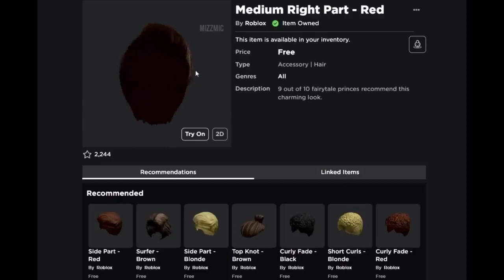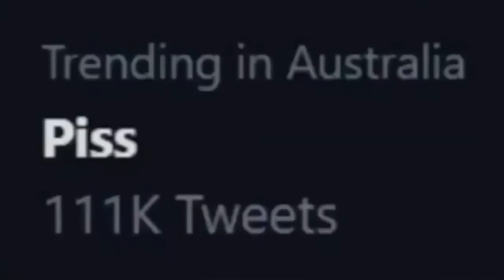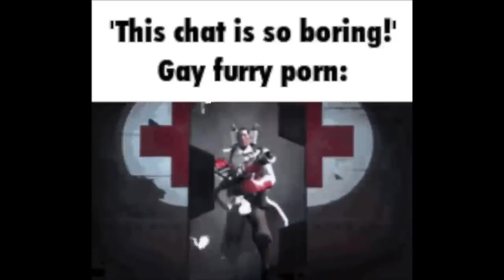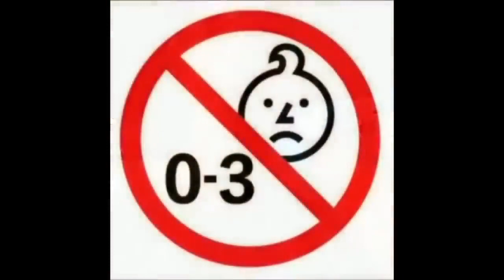Memes that made shrek die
Just some memes i stole from shreks house